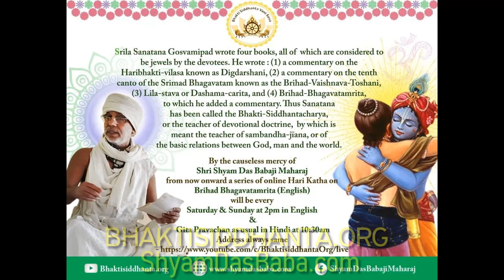SBen211002 Brihad Bhagavatamrita 43, by Shyam Das Baba